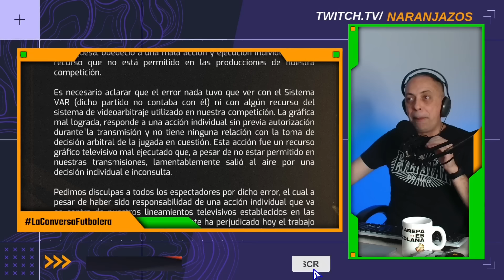😱EL INSÓLITO "VAR" Y LA CONFUSIÓN VIRAL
Es viral en el mundo del fútbol el trazado de "VAR" hecho por la transmisión televisiva de la Liga Futve
¿De quién es responsabilidad?
¿Por qué no hay VAR en todos los partidos?
¿Tiene solución?